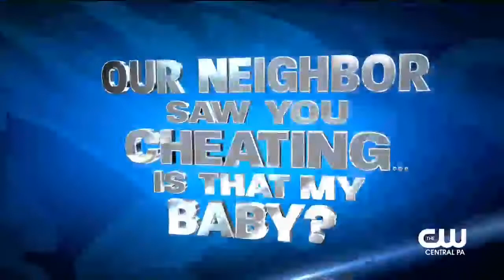Maury 01 David has doubts about both his girlfriend's 5-month-old son and his